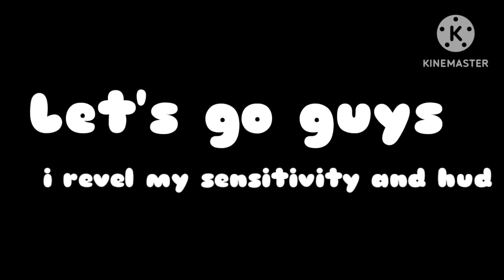I'm Revel My sensitivity and HUD @Nonstopgaming@STUDENTSTAR100K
love u

Device  📱  Samsung galaxy a14 5g

Poco x3 free fire best Senssibity
free fire
free fire best headshot setting
best headshot dpi
4gb ram free fire setting
4gb ram sensitivity in free fire
pocox5 pro
free fire
nonstop gaming
free fire live with nonstop gaming
free fire live india
free fire live india vs mena server
@nonstop gaming
gyan gaming
total gaming
tournament highlights
nonstop ff
garena free fire
ng esports
4flag gamer
Zerox ff
Sensitivity poco x3 pro
free fire best dpi
setting free fire
Head shot dpi

performa poco x3 pro pubg test